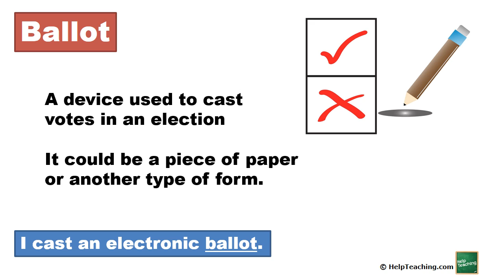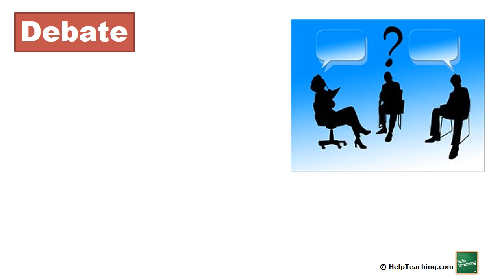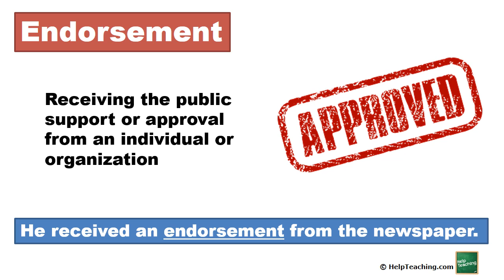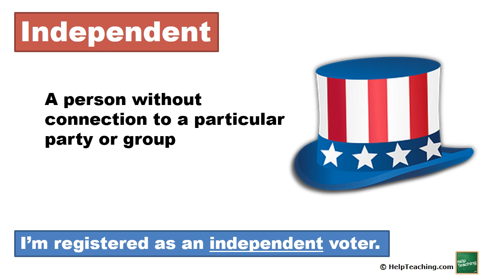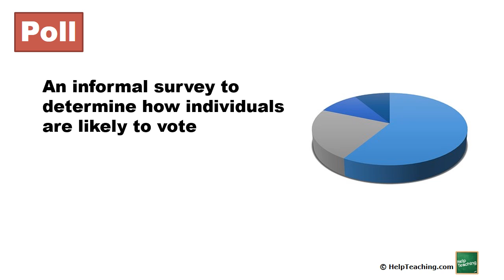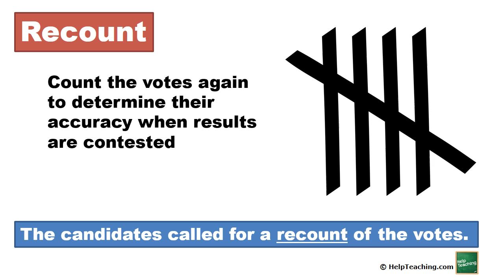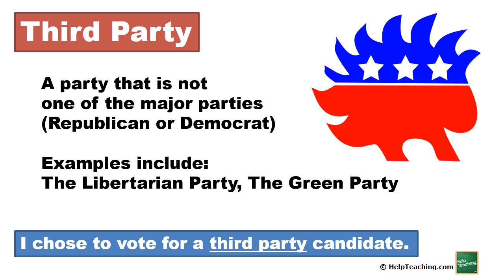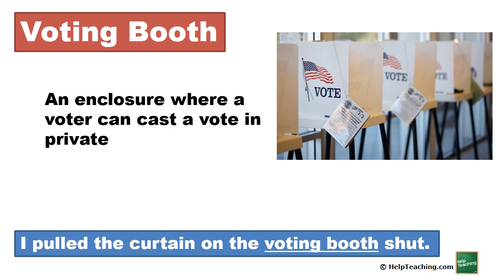Election Words | Vocabulary Lesson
The election process can be confusing for students. What's the different between a Democrat and a Republican? What does it mean when a candidate wins in a landslide? This short vocabulary lesson covers key election words to help students understand the components of the voting process.